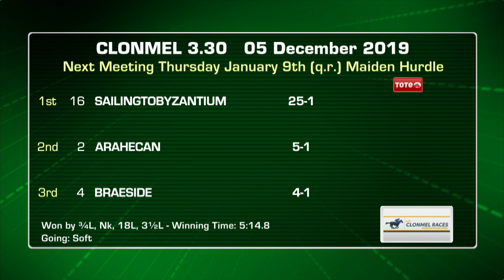Clonmel Highlights 5th of December 2019